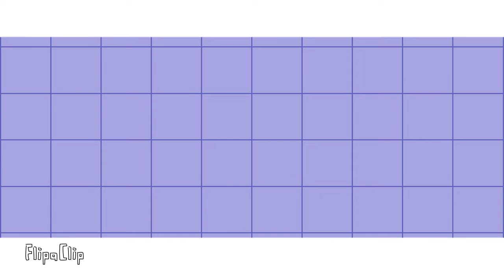Nursery meme gift for Chilli pepper needs to chill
Ignore the fact that i forgot the X hairclip/accessory thing 🙈

Apps used:
-Flipaclip
-Ibis Paintx

-Details-
Time taken: 4 days
Fps: 14
Current subs: 140

My handwriting is so good right 😆😆😇🤩🤩 /j